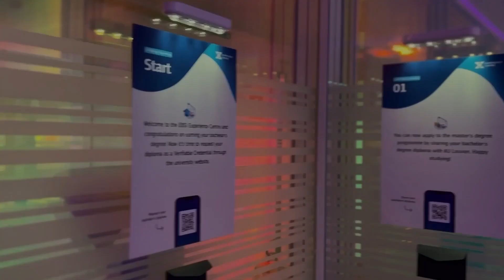EBSI Experience Centre | Aftermovie